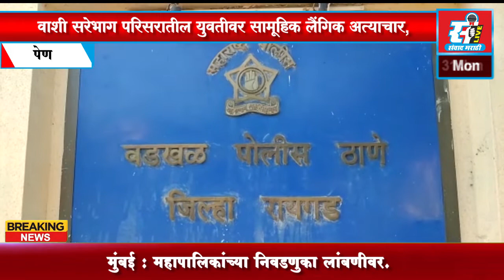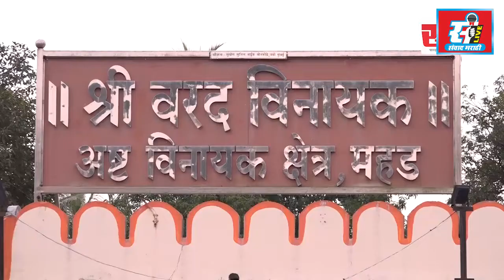संवाद मराठी LIVE | रात्रीचे बातमीपत्र पहा | 31 - 01 - 2022